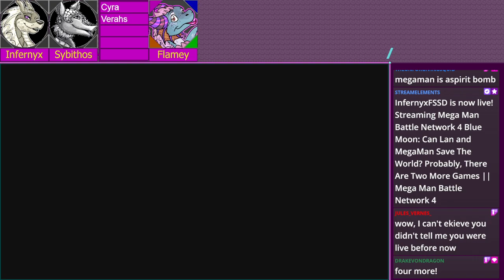Can Lan and MegaMan Save The World? Probably, There Are Two More Games (Part 2)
I want to apologize for very delayed VOD uploads. As these are coming up so late, there will be a number of them with identical descriptions, due to wittiness at the time of recording being lost to the ravages of time.

We also have Twitch on We/Th/Sa/Su 3-6 EST!